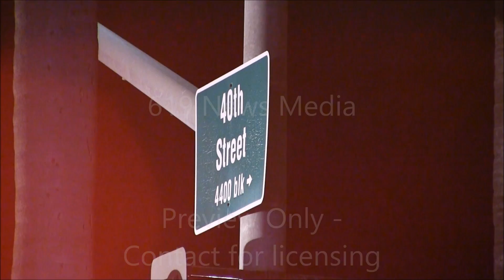Early morning fire of a home that was converted into a pot dispensary - 4/21/16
On 4/21/16, a home in City Heights that has been converted into a marijuana dispensary caught fire early Thursday morning. San Diego fire made entry and got a quick knock down on the fire. The cause of the fire was a malfunctioning refrigeration unit that was located near the front door. The only area affected by fire damage was around the door area. The fire was contained to the front door with minimal damage, as well as smoke damage. There residence is solely used as a business, no one lives in the structure. No injuries were reported. The business name is "The House of OG's"